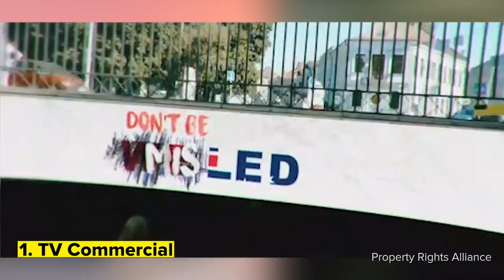Aussies React To Aussie Accents In TV And Movies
"Imagine if Iron Man was Australian."